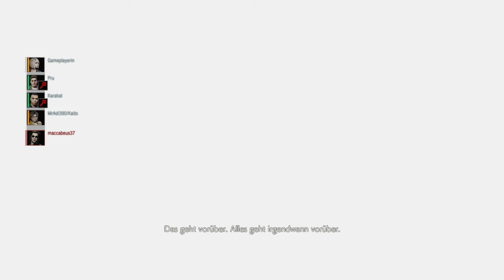Resident Evil 3 Resistance #02 - Survivor Modus [Gameplay]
In Resident Evil 3 Resistance kämpfen jeweils 4 Survivor um die Freiheit gegen einen „Killer“ (Nemesis). Der „Killer“ platziert mit Hilfe eines Computers Zombies und andere finstere Gestalten, die den Weg in die Freiheit erschweren oder im besten Fall verhindern sollen.

Beide Seiten spielen nicht nur gegeneinander, sondern auch gegen sich selbst.

Viel Spaß :-)

Technische Details:
Aufnahmetool: GeForce Experience
Bearbeitungsprogramm: VideoPad Video Editor
Mikrofon: Auna MIC-900B USB Kondensator Mikrofon für Studio-Aufnahmen

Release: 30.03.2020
Entwickler: Capcom
Genre: Action
Entwickelt für: PC, PS4, Xbox One
FSK: 18